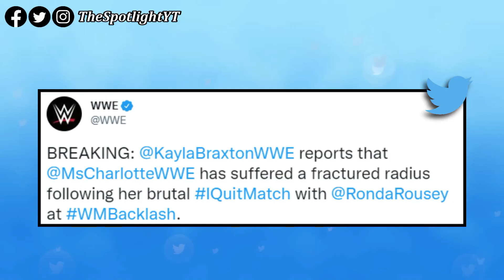Personal Reason Behind Charlotte Flair Written Off From WWE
Charlotte Flair dropped the SmackDown Women’s Title to Ronda Rousey at WrestleMania Backlash. Later WWE announced a storyline injury for Charlotte Flair.
According to a latest report from Fightful Select, Charlotte was written off WWE Television at WrestleMania Backlash.